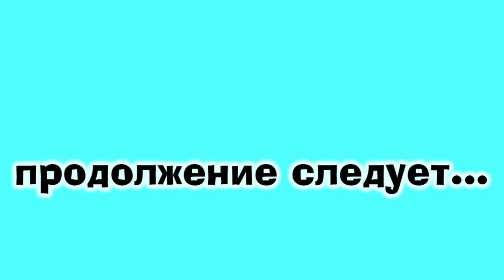ОБЛЕНИЛАСЬ НЕ ГОТОВЛЮ \ К СЕСТРЕ ХОДИМ ЕСТЬ \ НАШ ОГОРОД ЧТО СДЕЛАЛИ\КУПИЛИ СТУЛЬЯ\ЖИЗНЬ НА ХУТОРЕ